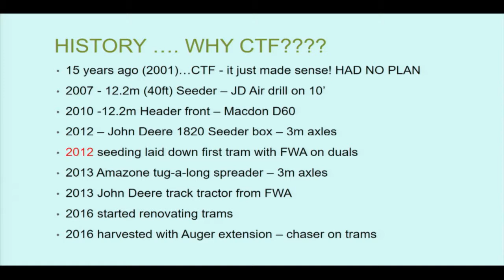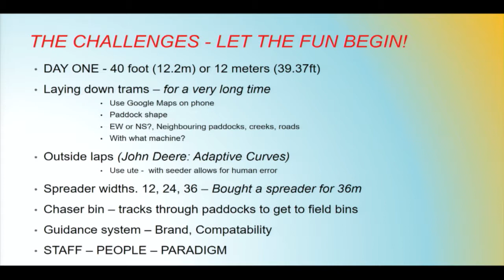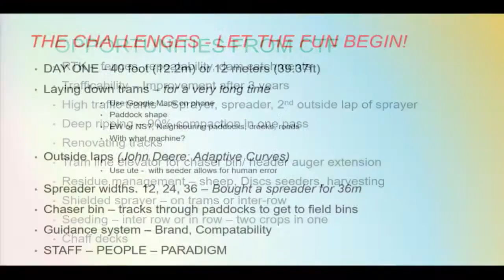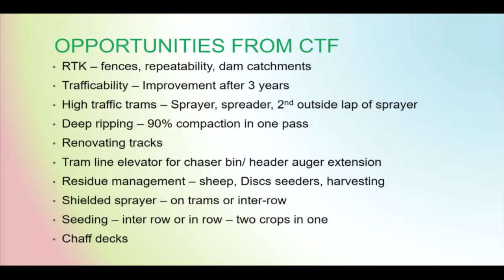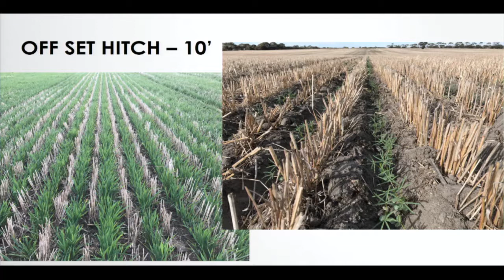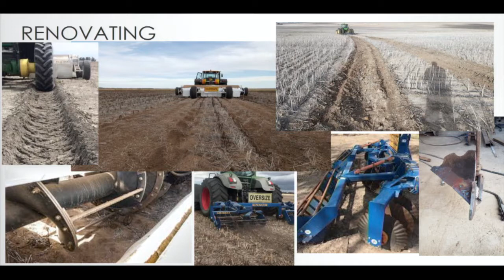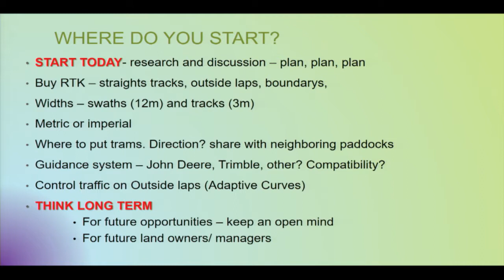ACTFA National CTF Conference Perth 2017 - Speaker Scott Thompson - Grower Broomhill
Agronomic opportunities and mixed farming